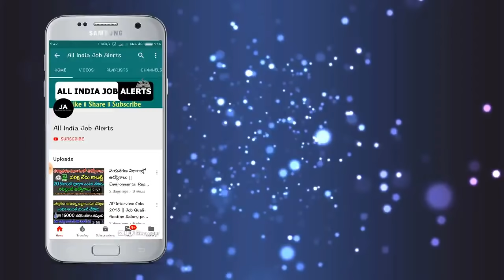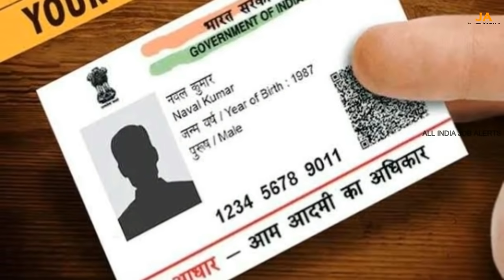పోస్ట్ ఆఫీస్ లో బెస్ట్ పథకం రూ.5000 కట్టండి.. రూ. 3.5 లక్షలు ఇంటికి తీసుకెళ్ళండి పూర్తి వివరాలు